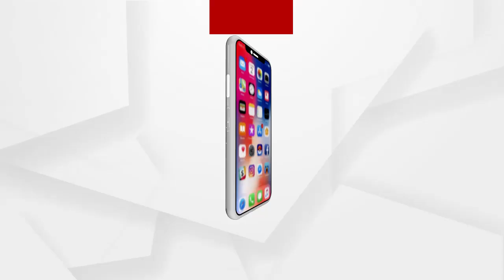କୋଟିଆ ସହ ବିକାଶ ଓ ଭାବଗତ ଭାବରେ ଯୋଡ଼ି ରଖିବାକୁ ଗୁରୁତ୍ବ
କୋଟିଆ ସହ ବିକାଶ ଓ ଭାବଗତ ଭାବରେ ଯୋଡ଼ି ରଖିବାକୁ ଗୁରୁତ୍ବ ଦେବା କଥା ତାହା ଦିଆଯାଇନାହିଁ : କେନ୍ଦ୍ରମନ୍ତ୍ରୀ ଧର୍ମେନ୍ଦ୍ର ପ୍ରଧାନ ...
ଅଧିକ ଖବର ପାଇଁ ଡ଼ାଉନଲୋଡ କରନ୍ତୁ “Argus News” ଆପ୍